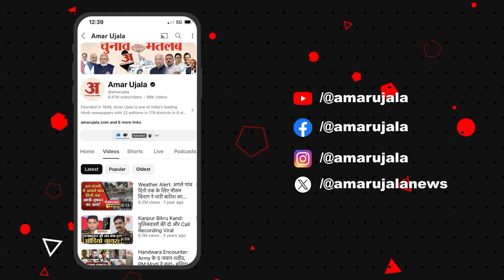Waqf Amendment Bill: केंद्रीय मंत्री Giriraj Singh ने वक्फ बिल को लेकर क्या कहा?